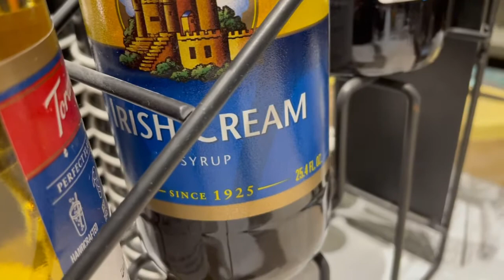How To Make Cold Brew Coffee (And What Ratios You Can Use)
In this video about cold brew coffee and how to make it.You’ll see its really easy and tasty.

To make cold brew coffee it’s a good idea to do it it in a french press.Because a french press has a built in filter which will help you pour out the coffee later.

There are also cold brew coffee makers which use a similar ideas